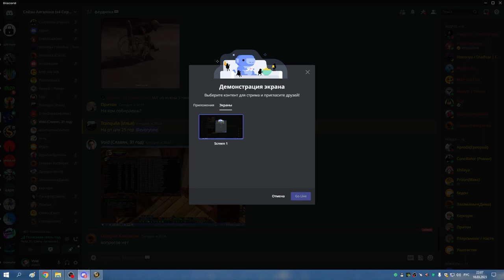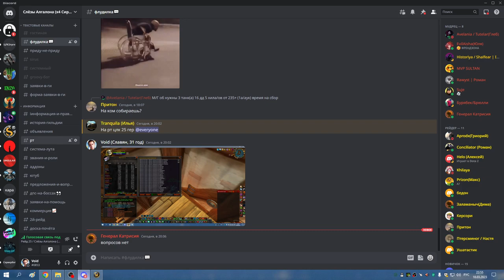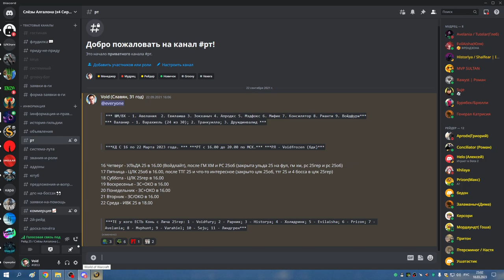3я часть ЦЛК 25гер по кд СОВА ППАЛ МИШКА 18 03 23